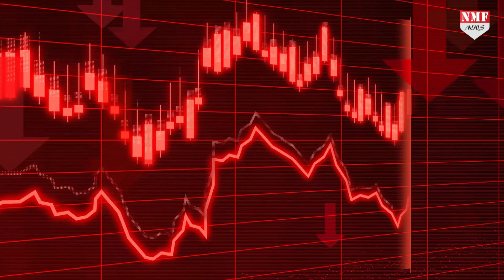Petrol-Diesel की कीमतों में एक बार फिर लगी आग, कराह उठी जनता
पाक अर्थव्यस्था जैसे ही धरातल पर गई पाक जनता रोने लगी है… क्योंकि जिन शर्तो पर पाकिस्तान को कर्ज मिला है… उससे पाक जनता को परेशानी उठानी ही थी… क्योंकि जनता पर वहां की सरकार ने और बोझ बढ़ा दिया है…. जी हां… खबरों की माने तो देश में बढ़ती महंगाई के बीच वित्त मंत्री इशाक डार ने मंगलवार को पेट्रोल और डीजल के दाम में बढ़ोतरी का ऐलान कर दिया है

PRODUCER - AMIN
EDITOR - AYUSH